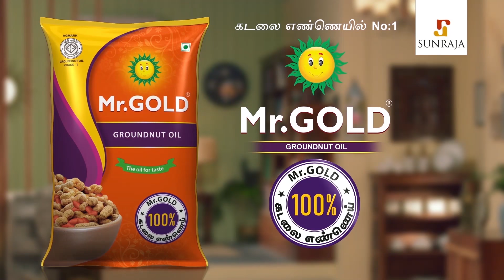ஒரு நாளைக்கு 2 போட்டி, UAE ல் நடக்கப்போகும் ஐபில் : IPL 2021 to Resume in United Arab Emirates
The Board of Control for Cricket in India, during its Special General Meeting, formally decided that the unfinished part of the Indian Premier League 2021 will be held in the United Arab Emirates. The formal decision was taken on Saturday (May 29) to move the remainder of IPL 2021 to the UAE - in view of the bad weather in India around September-October, when it wants to host the remaining 31 IPL games.